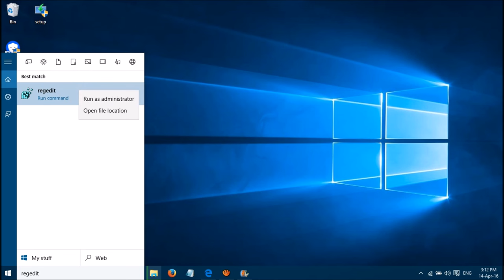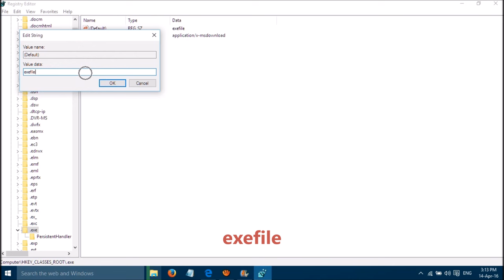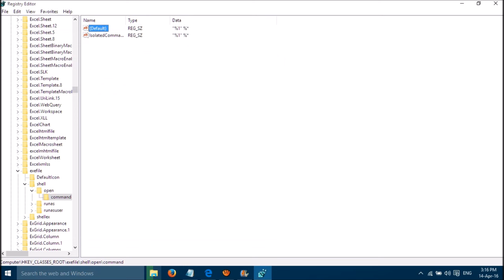Unable to open .exe files in Windows 10 (Solved: 2 Methods)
Unable to open .exe files in Windows 10? Try these two simple methods and let's know if it's working for you or not. Method 1: right click on the installation file and chose run as administrator. Method 2: 3 Corrections
a- HKEY_CLASSES_ROOT\.exe
change the value of default to exefile
b- HKEY_CLASSES_ROOT\exefile
change the value of default to Application
c- HKEY_CLASSES_ROOT\exefile\shell\open\command
change the value of Default to
"%1" %*

Hope this helps. Please keep us posted as your feedback will improve our service.
Feb28 produces videos on how to fix common issues with the windows, android and Mac devices. This is a humble initiative. If you have any issues with your tech devices, please let's know, we'll try to find a solution for you. Good luck :-)